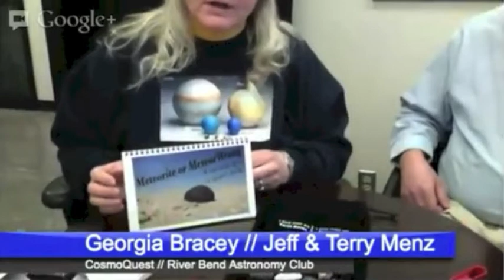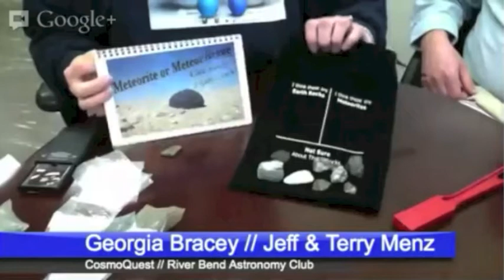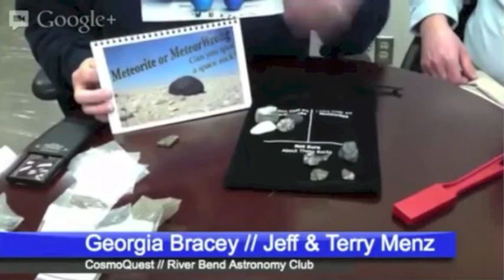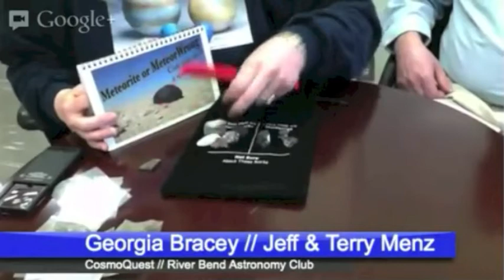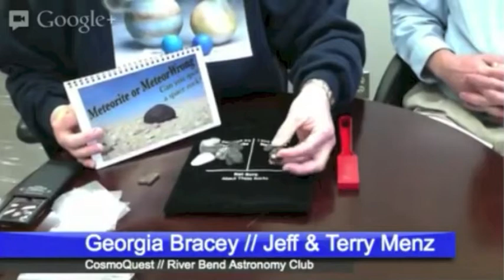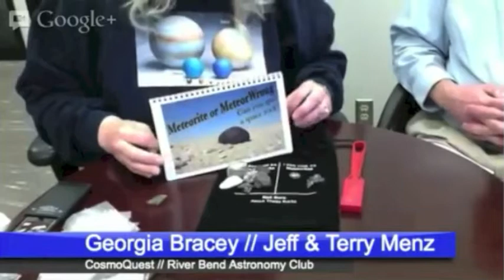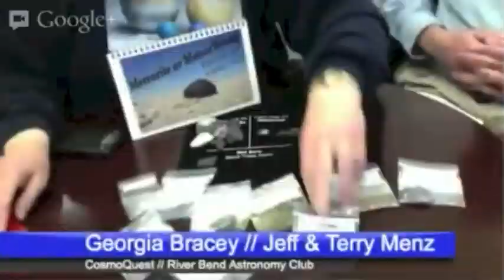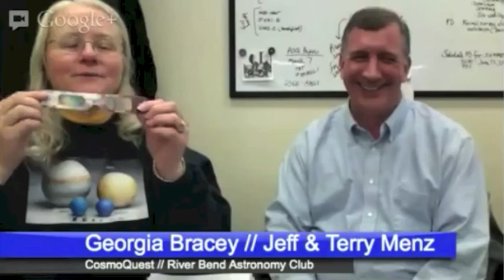Learning Space Ep. 10: Astronomy Clubs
Join us for a weekly discussion about astronomy and science education and outreach! This week, we're talking with Terry and Jeff Menz of the +River Bend Astronomy Club